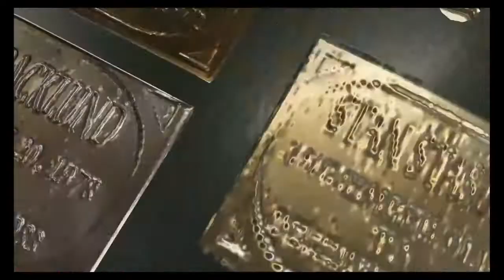The Iron Sheik vs. Hulk Hogan (WWF Championship Match) | WWF Ultimate ShowDown!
The Iron Sheik vs. Hulk Hogan (WWF Championship Match)